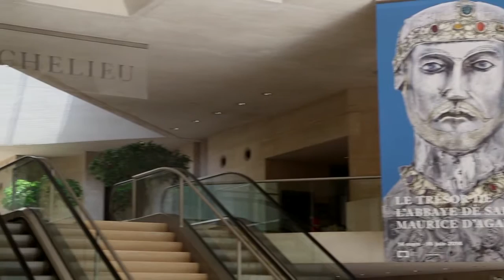Скарб абатства Сен-Морис д'Агуане .Le trésor de l'abbaye de Saint-Maurice d'Agaune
Аббатство Сен-Морис д'Агауне в швейцарському Валесі святкуватиме у вересні 2014 року свої 1500 років існування. З нагоди цього виняткового ювілею, під час реконструкції скарбниці абатства громада канонів погодилася представити основні твори цього скарбу у Луврі. L'abbaye de Saint-Maurice d'Agaune dans le Valais suisse fêtera en septembre 2014 ses mille cinq cents ans d'existence. À l'occasion de cet anniversaire exceptionnel, pendant les travaux de rénovation du trésor de l'abbaye, la communauté de chanoines a accepté de présenter au Louvre les pièces majeures de ce trésor. Этот ролик обработан в Видеоредакторе YouTube